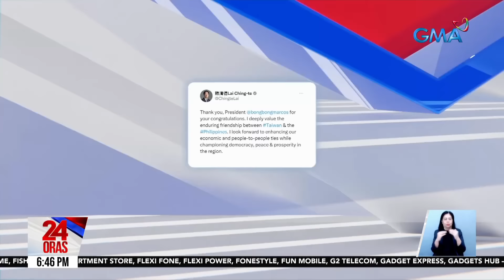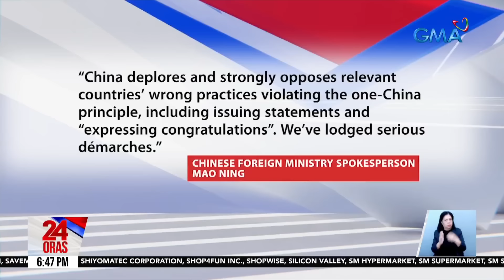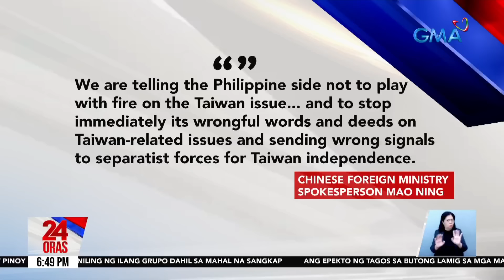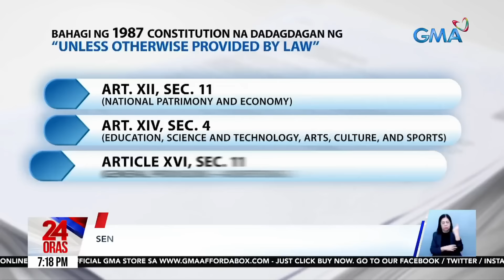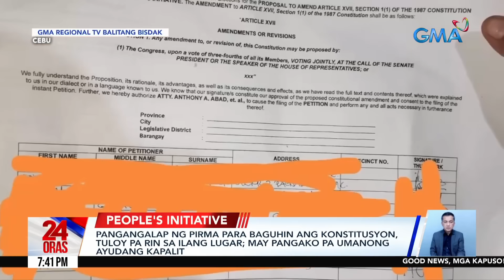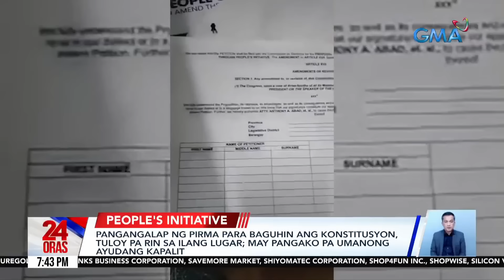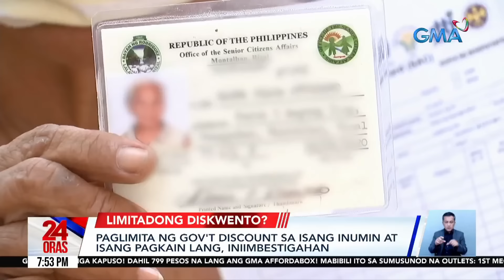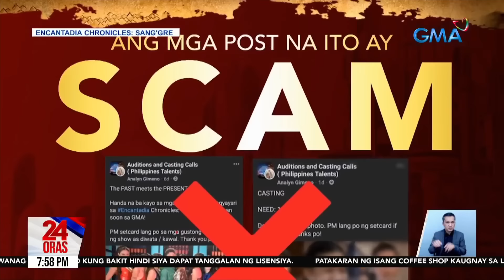24 Oras Express: January 16, 2024 [HD]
Narito ang mga maiinit na balita sa 24 Oras Express ngayong Martes, January 16, 2024:

- Malawakang pagbaha, nagpalubog sa maraming lugar sa Davao region

- Protest caravan, hinarang ng pulisya; may ilang naharang sa checkpoint pa lang

- Price hike sa Pinoy Tasty at Pinoy Pandesal, apela ng commercial bakers, suportado ng bakeries

- Pagbati ni PBBM sa pagkahalal ni Taiwan Pres. Lai Ching-Te, ipinagpapaliwanag ng Chinese Foreign Ministry

- Lalaking ilang beses nahulicam na galit na nang-aaway ng kapwa motorista, sinampahan ng reklamo

- Pag-aani, inagahan ng ilang magsasaka para masalba ang mga apektadong gulay

- 6 pulis na rumesponde sa holdapan sa Maynila, iniimbestigahan dahil sa pamamaril sa holdaper

- Bumili o nagbenta ng pirma para sa chacha, balak sampahan ng vote buying o vote selling

- Shear line, patuloy na magpapaulan sa ilang lugar sa bansa

- Pangangalap ng pirma para baguhin ang Konstitusyon, tuloy pa rin sa ilang lugar; may pangako pa umanong ayudang kapalit

- Paglimita ng gov't discount sa isang inumin at isang pagkain lang, iniimbestigahan

- Mga bagong sang'gre at kanilang co-stars, nagsasanay na ng wushu para sa fight scenes ng "Encantadia Chronicles: Sang'gre"

- Ilang programa at proyekto ng GMA Integrated News, kinilala sa 20th Philippine Quill Awards

24 Oras is GMA Network's flagship newscast, anchored by GMA News pillars Mel Tiangco, Vicky Morales, and Emil Sumangil featuring top news stories from the Philippines and the hottest showbiz news on Chika Minute hosted by Iya Villania. for more.